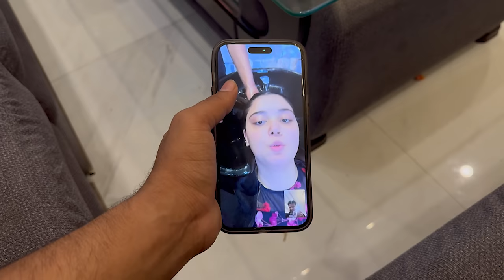Aizal’s Solo Vlog || Sab Sy Ziada Demand Kiya Janay Wala Vlog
Hit Likes.

Lots Of  ❤️